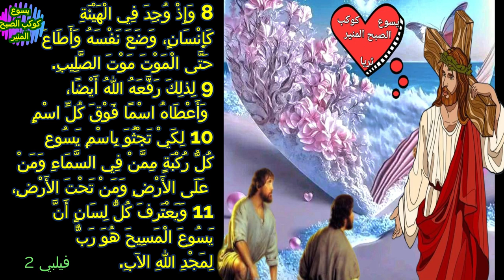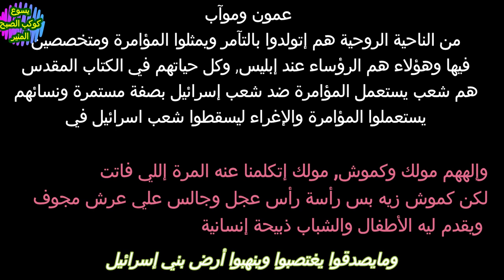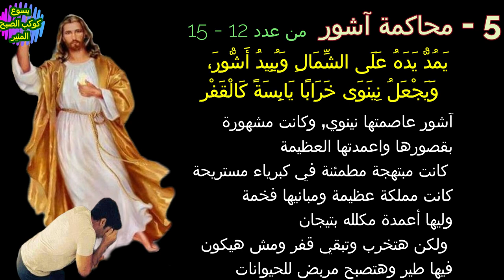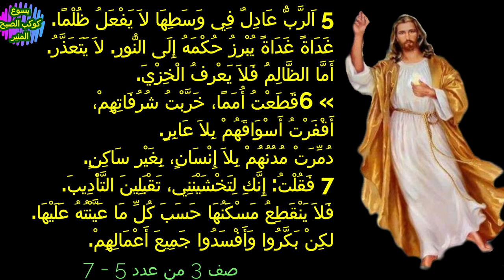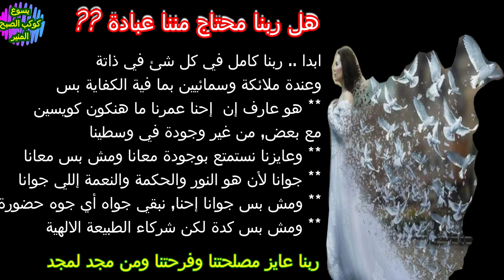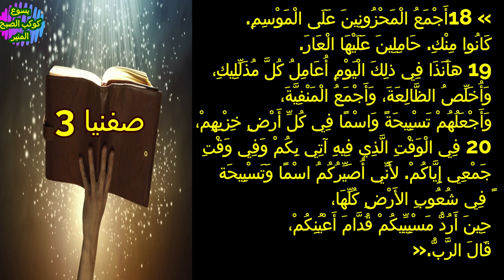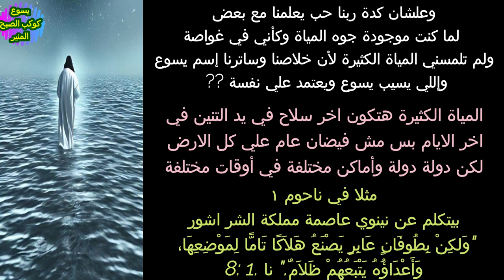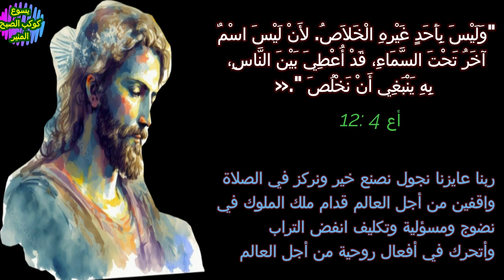انا شوفت المسيح كتير.. ج 45 .. صفنيا في القضاء والرجاء .. ثريا J'ai vu Jésus beaucoup .. Soraya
انا شوفت المسيح كتير.. ج 45 .. صفنيا في القضاء والرجاء .. ثريا
لية ربنا عايز ليه شعب ?? وما هدف الله منهم وهل هو ميقدرشي يكون من غير شغب??
لماذا يعاقب الله الشعوب المحيطة باسرائيل واورشليم والشعوب ??
لماذا الحروب والطوفان وما هي العلاقة بين سفر صفنيا واحنا انهرضة ?? هو فيه طوفان جي علي الارض وليه ??
لماذا الحروب ??   ??   ??
مين هم شعوب اولا لوط وما هو عقابهم   ??

هل ربنا هيغرق الأرض ??